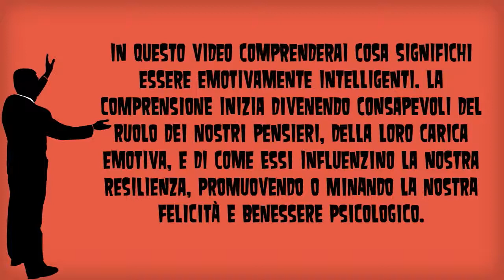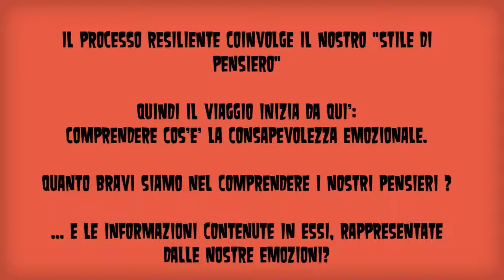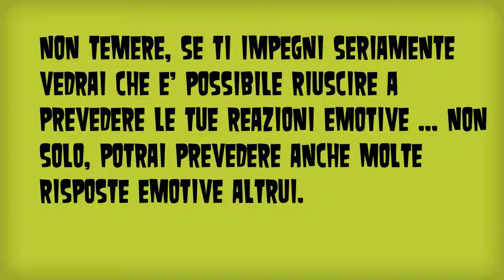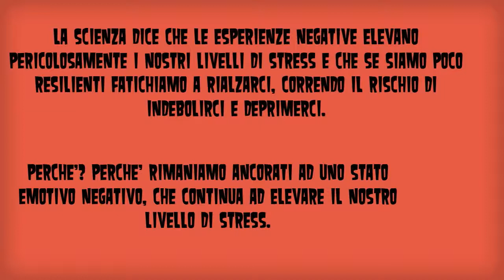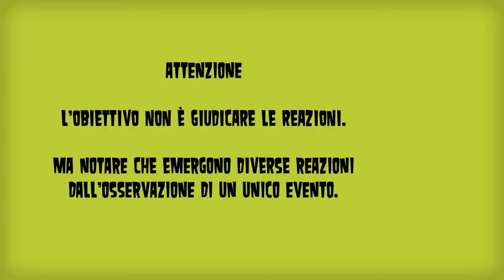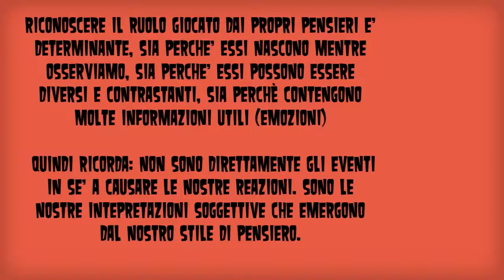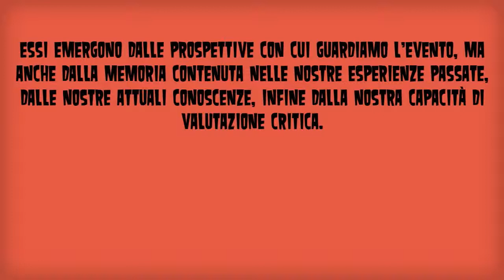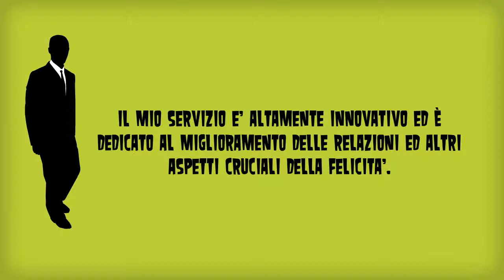INTELLIGENZA EMOTIVA E CONSAPEVOLEZZA